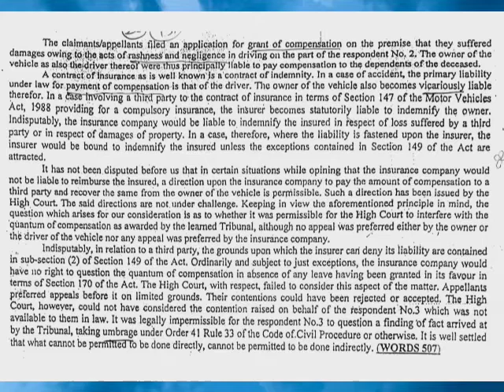LegalDictation # 117 WPM # 🇮🇳14 SEP 2021# 🇮🇳 High Court 🇮🇳PA PS APS Special 🇮🇳 # Legal Dictation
Legal Dictation
Legal Dictation

Here you can get all types of information related to stenography